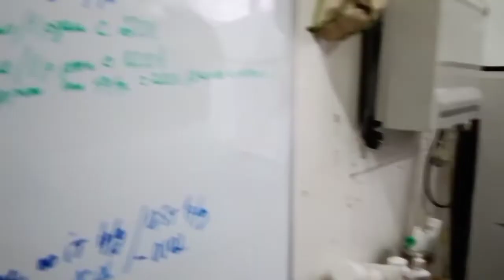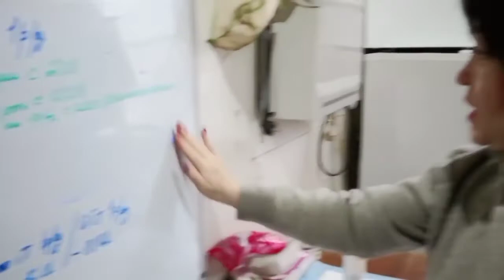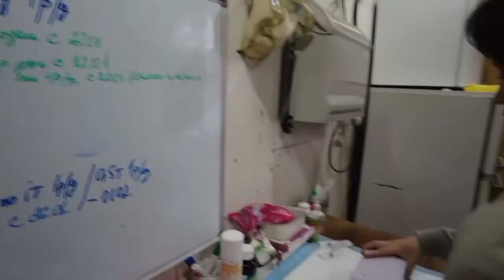Перев'язуємо кицю Симу без хвостика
Відео: Яніна.
Усі киці в кадрі шукають добрі руки!
Допомогти фінансово ГО "Природа над усе":
🐾 “Monobank” 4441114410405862 Андрос Олег Євгенійович;
🐾 "Приватбанк" 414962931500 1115, Комарова Анджела Євгенівна;
🐾"Приватбанк" 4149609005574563, Андрос Олег Євгенійович.